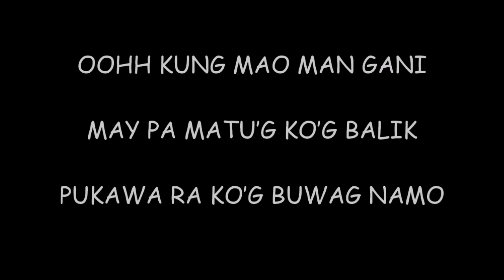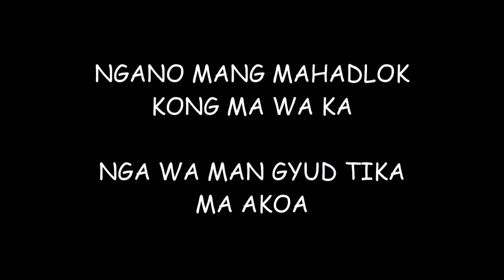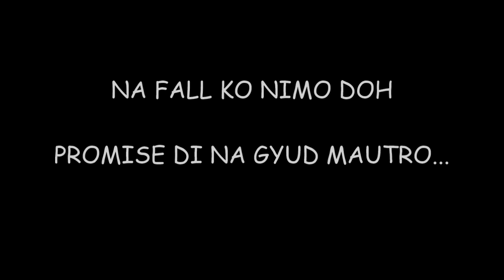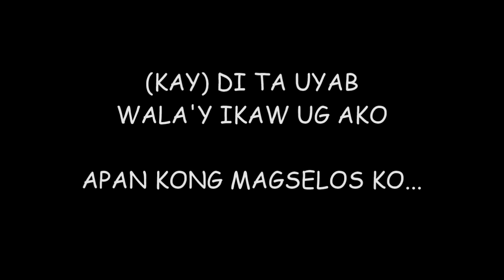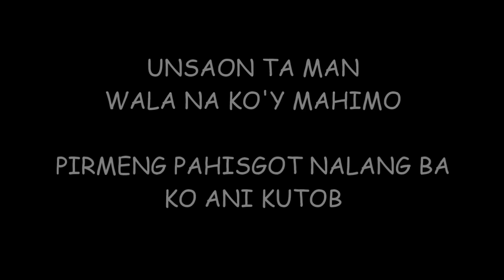HAHAHA Hasula with Tagalog Translation by Kurt Fick ft. Paola San Diego - Lyric Video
PS: Turn on the CAPTIONS (CC) for the translation.

PPS: I made an effort to retain the overall humor that came along with the song. But as some Cebuano words have no exact Filipino/Tagalog equivalent, I apologize ahead for any inconsistencies and erroneous interpretations that I may have made. Enjoy!

This is  a lyric video of the catchy Cebuano song, HaHaHa Hasula.

[Intro]: Bb-F-Gm-EbM7

Bb-F-Gm-EbM7 (2x)
May’pa sa akong mga damgo,
aduna pa’y ikaw ug ako
Ohh kon mao man gani,
maypa’g matog ko'g balik
Pukawa ra ko’g buwag na mo

EbM7 (3x) G#-F-Fsus⋅F
Kuyog-kuyog pa ko ninyo’ng duha, Sungog-sungugon ka
Pa as if nga gikilig apan diay nagsakit

Bb-F-Gm-EbM7 (2x)
Di' ta uyab, wala'y ikaw ug ako, Apan kon magselos ko,
ayaw pagbuot, Sige na lang ta ani'g
Ha Ha Ha katawa
Ha Ha Ha hasula 'ning kahimtanga

[Midtro]: Bb-F-Gm-EbM7

Bb-F-Gm-EbM7 (2x)
Selos nga lisod g’yud kapugngan
Labaw na'g siya ang imong kauban
Ngano ma'ng mahadlok ko'ng ma wa' ka
nga wa man g'yud tika ma ako-a

EbM7 (3x) G#-F-Fsus⋅F
Mao'ng sorry na, Wa ko g’yud damha, akong dakong sala
Na-fall ko nimo do, promise, di' na g’yud ma-otro

Bb-F-Gm-EbM7 (2x)
Kay di' ta uyab, wala'y ikaw ug ako, apan kon magselos ko,
Ha Ha Ha hasula

Bb-F-Gm-EbM7 (2x)
Unsaon ta man? wala na ko'y mahimo, Pirme'ng pahisgot na
lang ba 'ko ani kutob? Sige na lang ta ani'g

EbM7 (4x) G#-EbM7-EbM7-G#-F--
Awa lang (awa lang) magkadayon ra ‘nya ta puhon, Purya buyag intawon
Ayaw nalang ug angal kay FLAMES ang
nag-ingon
Mao na’ng sa pagkakaron

C-G-Am-F--
Ha Ha Ha Ha Ha Ha hasula